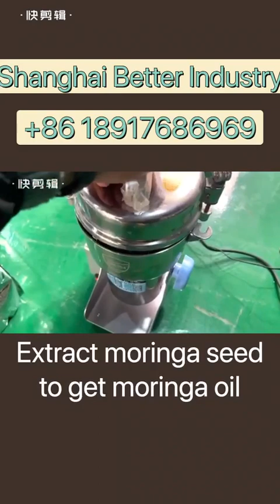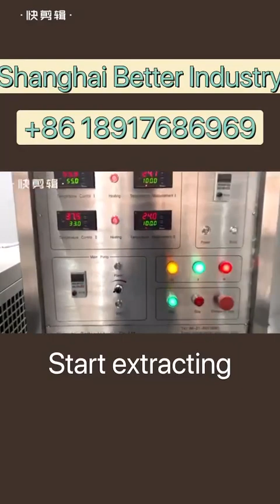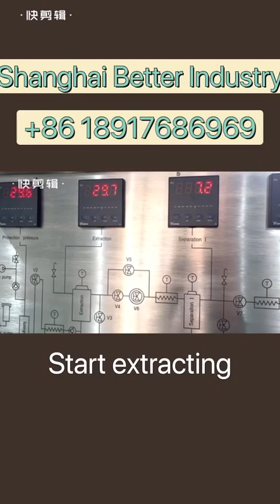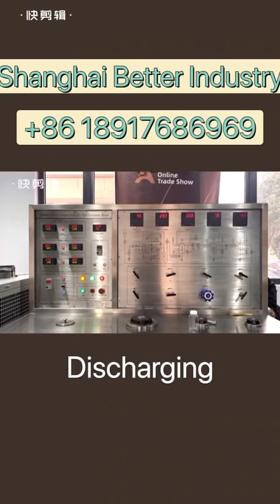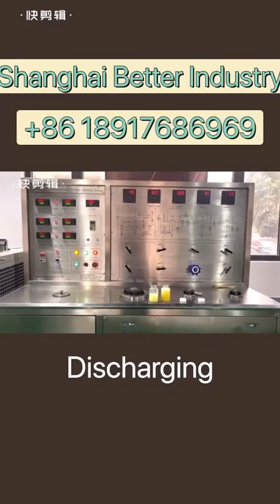Experiment on 5L supercritical extraction of Moringa seeds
Shanghai Better Industry Co.,LTD is a professional manufacturer of various extraction machine & food machinery. Our CO2 Supercritical Fluid Extraction Equipment , Solvent Extraction Machine, Essential Oil Distiller, Juice Production Line, Milk Production Line, Spray Dryer,Herb Crusher etc has been exported to more than 90 countries and areas. Hope we can be your top supplier of related machinery in China! "CHOOSING BETTER, CHOOSING SUCCESS" is the goal of our direction and will always be ! "High quality, the best service, competitive price, timely delivery" is our philosophy. We hope to cooperate with clients from abroad on the basis of equality and mutual benefit. We sincerely hope to become your Chinese supplier and partner in the mechanical field.